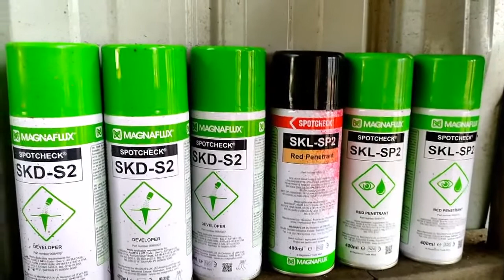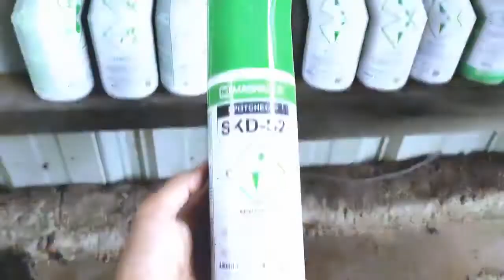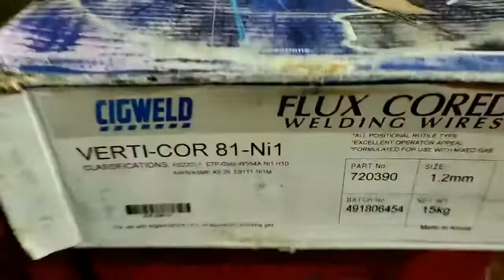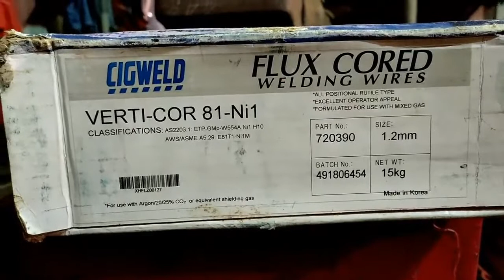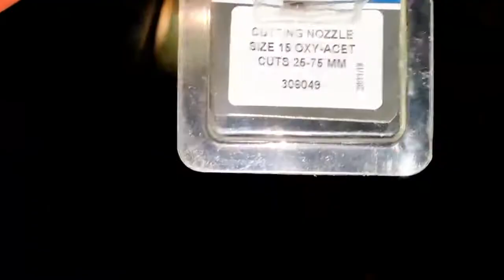REPAIR BUCKET EXCAVATOR HITACHI 3600 PART 2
Assalamualaikum selamat datang kembali di Channel Abi Zahra Official, Video kali ini adalah tentang Repair Bucket Excavator, karna video ini cukup panjang jadi akan saya bagi menjadi beberapa bagian, semoga video ini bermanfaat, selamat menonton.